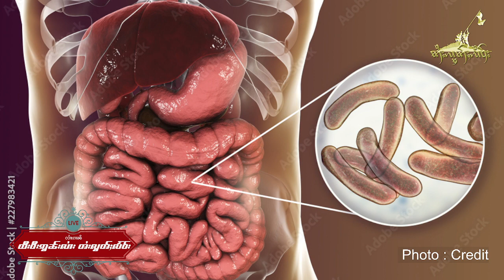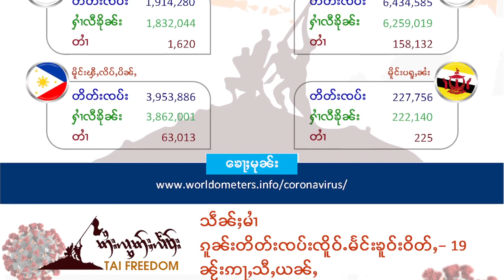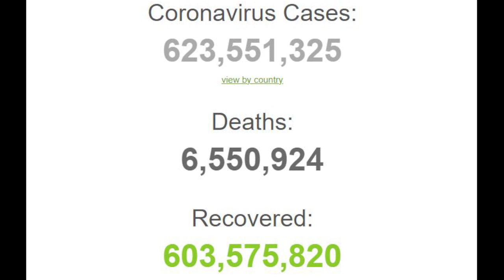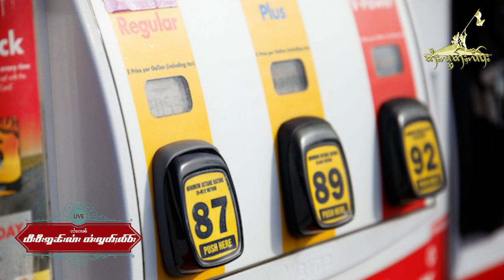လၢႆးၵၢၼ် TV Online တႆးလွတ်ႈလႅဝ်း ဝၼ်းထီႉ - 3 October 2022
ဝၼ်းထီႉ - 3 October 2022
ၽူႈၸတ်းလၢႆးၵၢၼ် - ၸၢႆးယုမ်ႉၶိူဝ်း